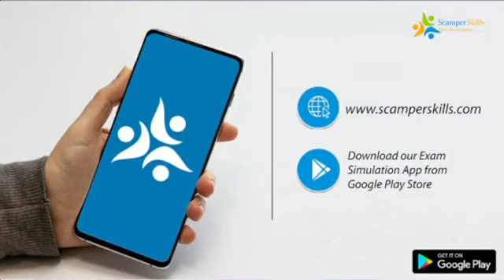"মা আসছে" ll সোশ্যাল বাংলার তৃতীয়ার জমজমাট পুজোর আড্ডা ll